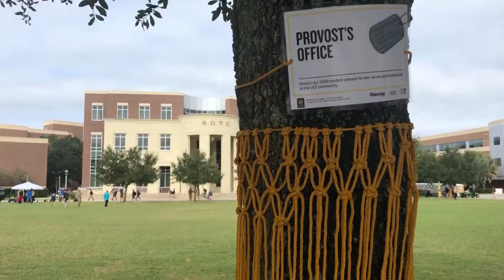Yellow Ribbons Show Support for Troops PKG